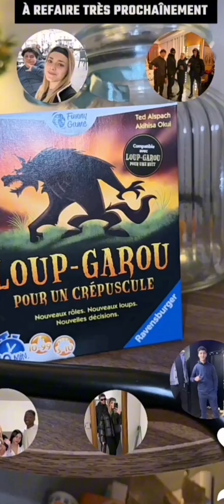Nasdas : krimow et djibril se battent